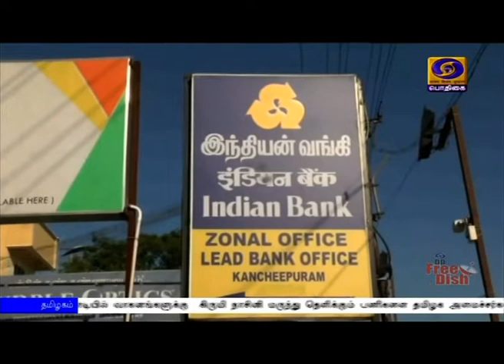(20.03.2020) Ground Repoart MUDRA SCHEME - Kanchipuram#PodhigaiTamilNews